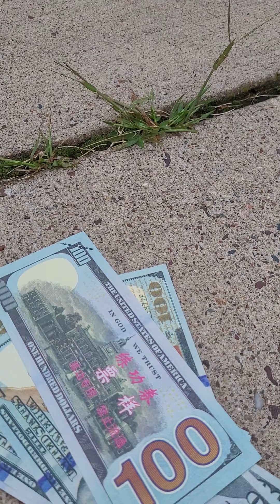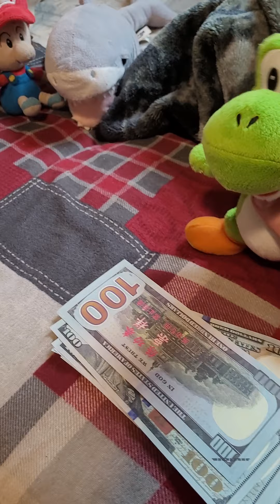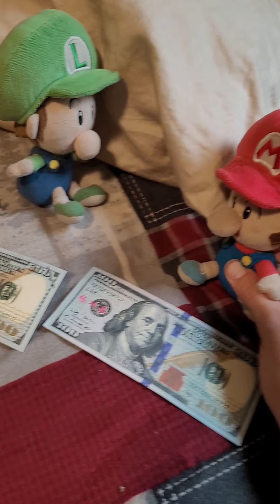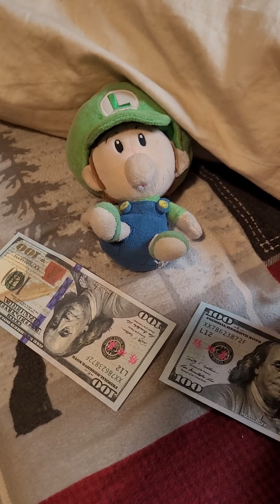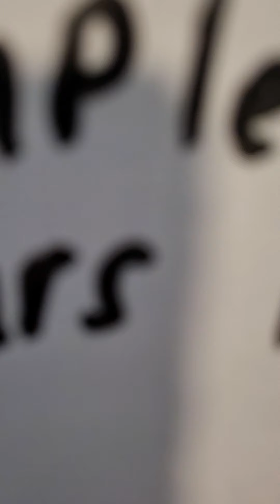our lucky day